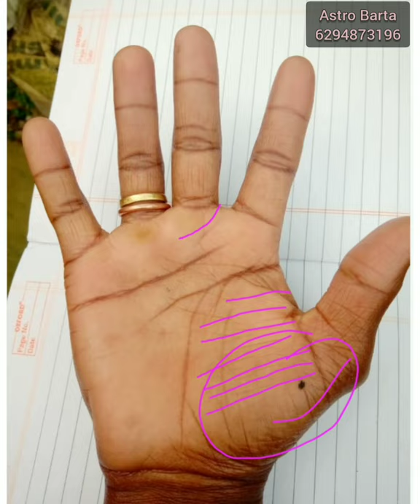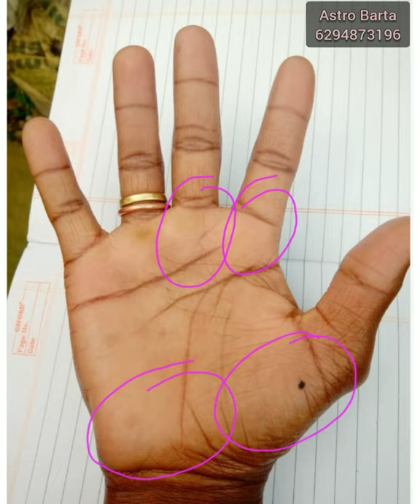শুক্র ক্ষেত্রে তিল | Mole in hand | Hater Rekha Bichar | তিল থাকলে কি হয়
About this video -Mole in hand শুক্র ক্ষেত্রে তিল থাকলে কি হয়। নমস্কার বন্ধুরা আমি বিশ্বজিৎ রায় এই ভিডিওতে আলোচনা করেছি সুখের ক্ষেত্রে তিল থাকলে সেটি কি ধরনের ফল দেয়, হাতের রেখায় তিলের বিচার কিভাবে করা হয় আমাদের জীবনের তিল কতটা প্রভাব ফেলে বা মানুষের শরীরে তিল থাকলে সত্যিই কি অসুখ হয় এই বিষয়টি পরিষ্কার করে তুলে ধরেছি।

* Get personal consultations for:
• Progeny, Children
• Settlement Abroad
• Education
• Property
• Year Ahead
• Health & Wellness